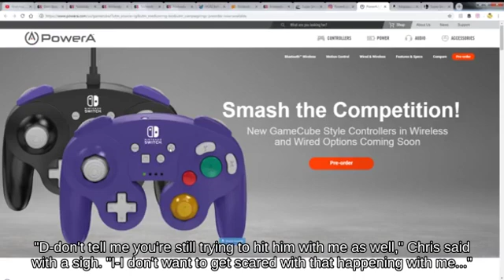Veteran Chrom holding Master Ball attacks with Spring!!? | SSBM